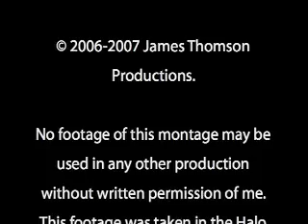James Halo 2 Montage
Yes, I am no pro, I made the montage to show my best plays and such. No need for bad comments ;)